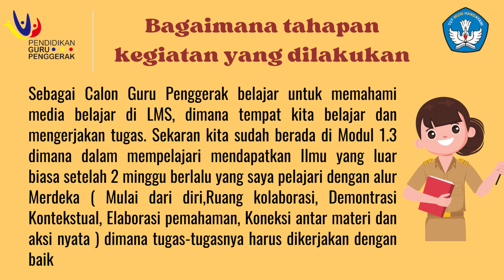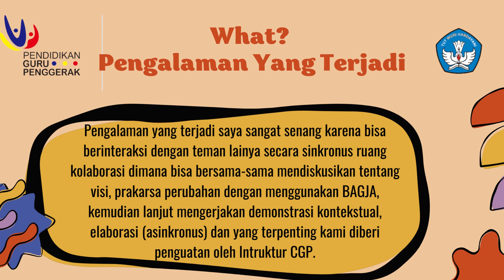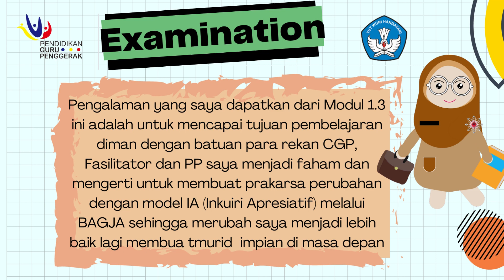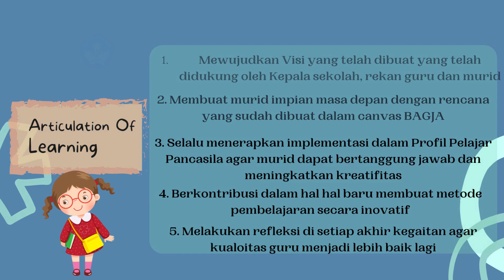Modul 1.3 Jurnal Dwi Mingguan - Visi Guru Penggerak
Seorang guru yang memiliki Visi untuk perubahan diri dan sekolah dimana menggunakan model (IA) Inkuiri Apresiatif melalui BAGJA